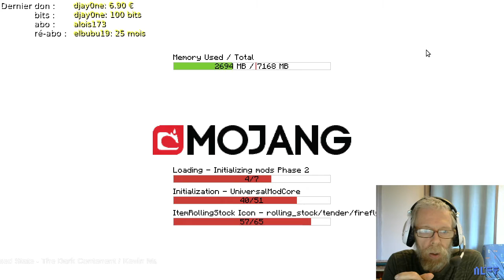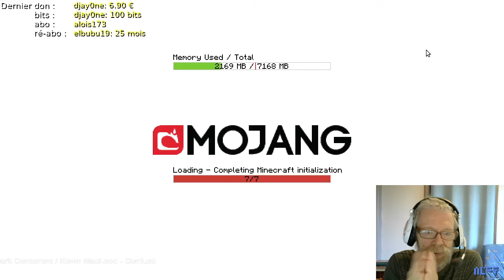TekTopia Railroading ! S2E16 Terrassement et nouvelles voies à Amiens - LIVE 2021.08.20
Un petit pack modé maison pour s'amuser avec deux mods que j'avais envie de découvrir. Le premier, TekTopia, de Tango Tek qui ajoute des PNJs « intelligents » et « travailleurs » ;) Tout un petit monde qui fait vivre un village dans Minecraft. Le deuxième, ça sera Immersive Railroading, et oui je suis fou de tchou-tchou, mais ça sera pour un peu plus tard.
J'ai francisé le mod TekTopia, pour surtout avoir des prénoms et des noms à consonance française, et oui car les PNJs sont des personnes et ont des noms :)
Attention de bien installer le paquet de ressources avant de découvrir votre village !

Pour ceux qui veulent installer ce petit mod mais qui n'y connaissent rien, en début d'épisode vous aurez un petit tuto
Le paquet de ressources avec du matériel de la Compagnie du Nord (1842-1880 France)

On travaille sur Amiens, on refait un peu les voies pour installer la « double gare ».

Ou aussi (on peut regarder un clip pour me soutenir !)